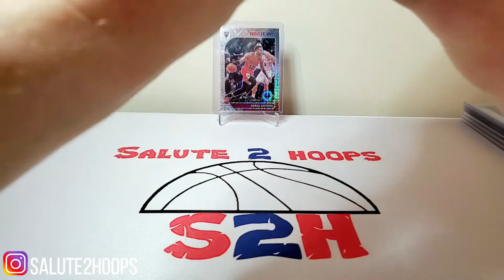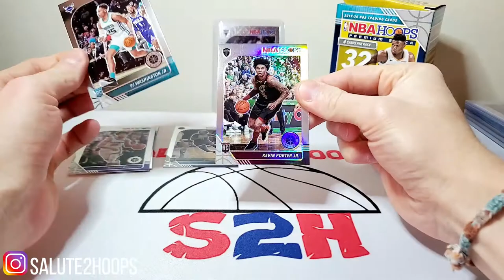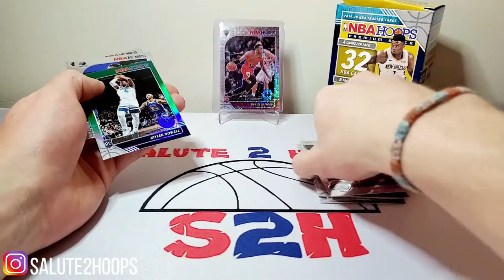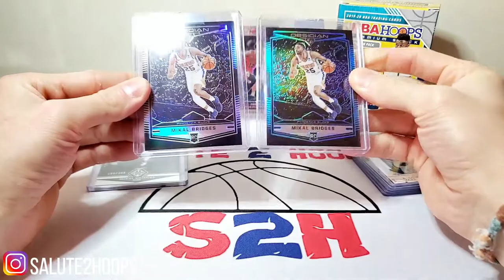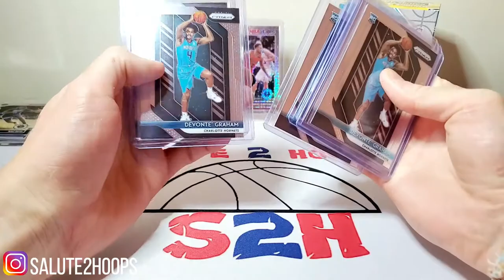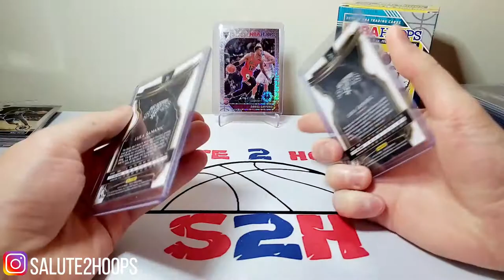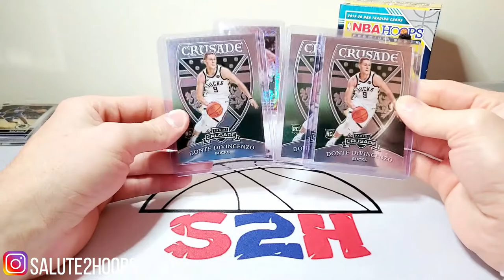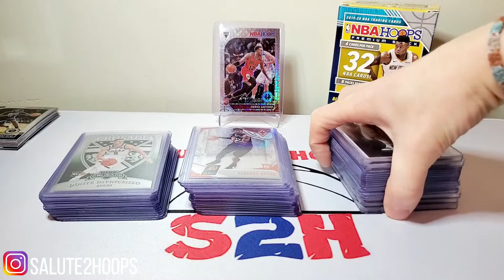Hobby shop Christmas miracle?!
Merry Christmas! Another video here for you guys on this lovely Christmas Day. I got a hold of an NBA hoops blaster which gave us some nice nice hits. I also stopped at a hobby shop yesterday and came up on some NICE cards for cheap. From an investment view, these cards are nothing but profit!!! Enjoy the video’s and let me know what you guys think!

SALUTE